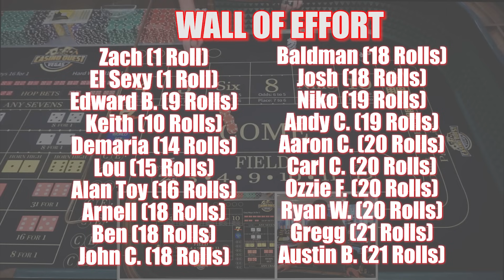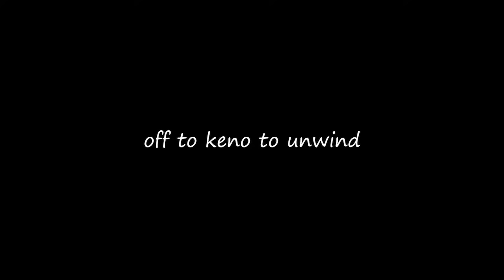🔥THIS IS IT🔥 30 Roll Craps Challenge - WIN BIG or BUST #378